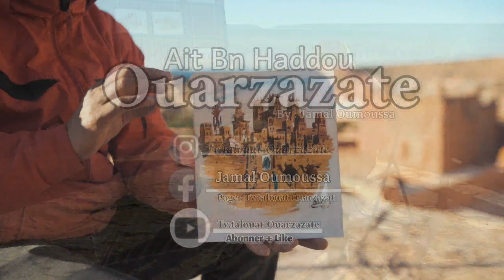Ouarzazate ( Ait Bn Haddou ) [ أيت بن حدوا ] ورزازات